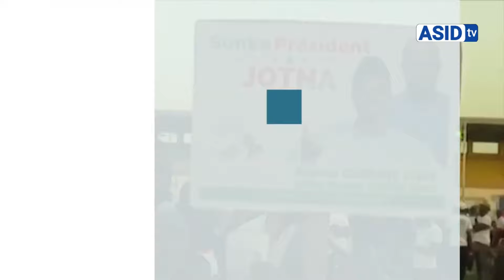Manipulations : Affaire Ba Diakhaté Matar Cissé fait des révélations Tailles et clos le débat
ASID Tv la chaine des Patriotes Actualité Politique à l'instant